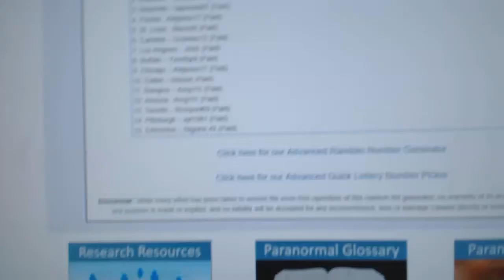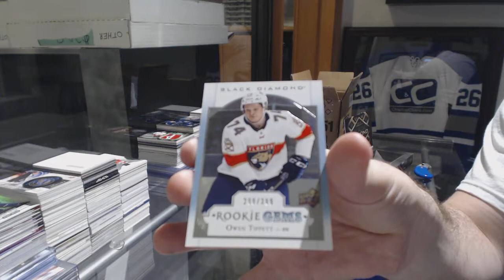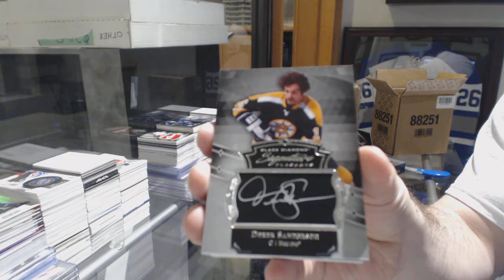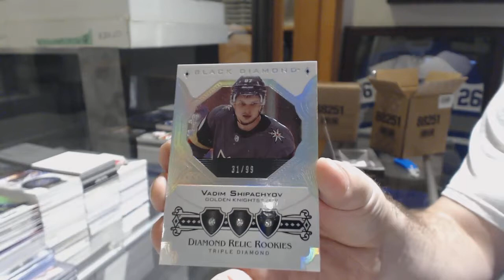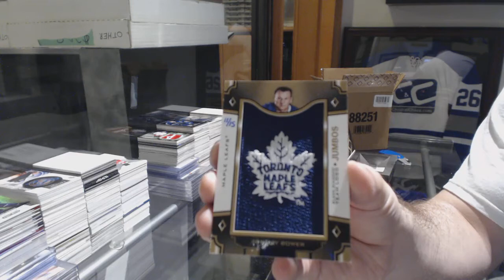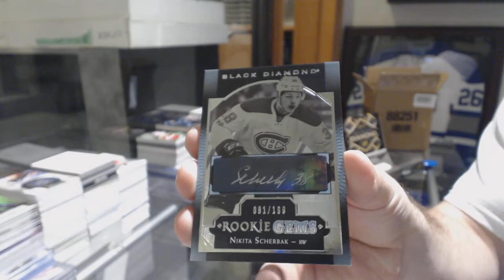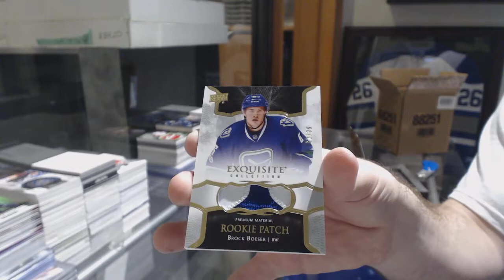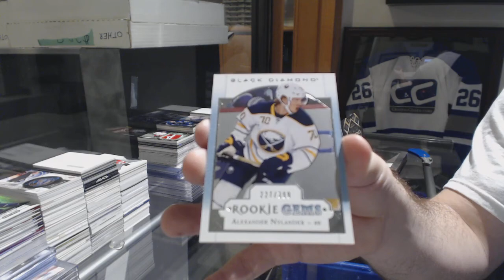17-18 Upper Deck Black Diamond Hockey 10 Box Case Break - C&C GB #8456